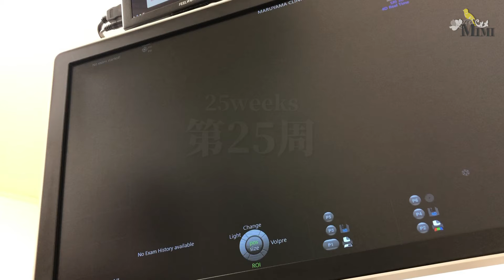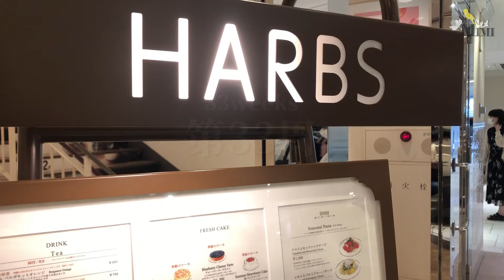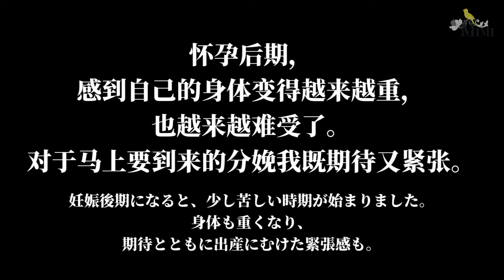【日中🇯🇵🇨🇳国際結婚 高齢出産妊婦の"罪悪感"vlog】出産前の着物、暴食、ビキニ、マッサージ好き勝手してたら予定日前大変なことに…出产前的和服👘、暴食、比基尼、按摩、预产期前突然…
みなさんこんにちは、ミミです🌸
今日の動画では、私の日本での妊娠の経過をブログ形式でお伝えしたいと思います。

大家好，我是Mmi
今天我想给大家介绍一下我在日本的怀孕生活。

☆妊娠発覚～これまでの動画はコチラ☆
【ご報告】私事ですが、上海で妊娠しました！高龄日本老婆怀孕了还是"假阳性"!? 看了医院报告之后老公竟然……

【中文/日本語字幕】我怀孕了! 诶~? 日本父母竟然拒绝我回国分娩!? アラフォーの私が妊娠して帰国すると言ったら･･･両親がまさかの反応!?

【中文/日本語字幕】再见老公…我要回国了！怀孕的日本妻子归国途中独自一人在外过夜!? 上海ロックダウン前に“脱出？”　突然ですが、日本に帰国します！

【日中🇯🇵🇨🇳国際結婚】第一子性別判明しました🤱原来日本的妇产科医生是这样告诉我宝宝性别的！我听到后，忍不住……【高龄日本老婆怀孕】

☆Mimiの其他视频☆
■ 上海ライフ動画
上海思い出の地をめぐる～前編～　上海にきて11年になりました、あぁまさかここも取り壊されてるなんて･･･　探访—日本妻子Mimi曾经的上海住所《上集》

中国の結婚式って日本とどう違う?? 上海のローカル結婚式に参加したら… 日本人Mimi在上海参加婚礼！没想到新娘突然…… What’s a Chinese Wedding party like??

最近上海でビビったこと。中国の追っかけはアイドルのために●●百万円つぎ込む❓我最近在上海很吃惊了这件事情!! 真的吗！中国的"追星族"为明星花●●万块钱！？

コロナから一年…上海はこう変わった！《蜕变》疫情期间日本人眼里的上海… 2020~2021年春节上海の记录 Lunar New Year,Change in China during COVID-19

上海の地下鉄がいろんな意味でスゴい件、まとめてみた。上海地铁有多厉害? Amazing! Shanghai Metro!!
ttps://youtu.be/WZUX1v03jTM

【噂の検証】上海に横浜があるって本当？？　真的吗？在上海有横浜吗？Cities with the same name between China and Japan

中国のスーパーマーケットってどんな感じ？上海在住10年の私が買う時には要注意！の商品たち☆ 我对上海超市的这些商品，其实有点怀疑…Japanese Super market in Shanghai

中国の人って、夜何してんの？　上海のおばちゃんに混じって、広場ダンスに参加してみた！我第一次参加了“广场舞”，阿姨们太厉害了! Square dancing with 'Dancing Auntie'

初めて中国語！(前編/発音マスター編) 発音は最初に勉強しちゃダメ⁉︎中国語は●●から入るべし！

初めて中国語！(後編/文法マスター編)中学一年生の英語文法で中国語をマスター！

中国語の4声を1分でマスター！中国語は難しいなんてウソ!? 日本人にとって中国語はこんなにやさしいんだ!!

If you like this video please give me LIKE,thank you!
”イイネ！”ボタンをいただけるとうれしいです。